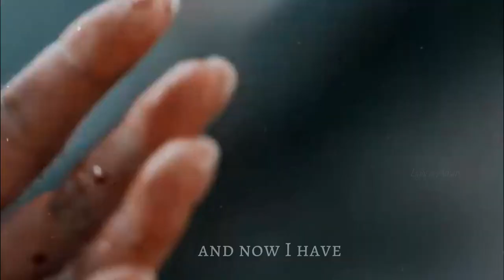Kang Bitna x Han Daon - the judge from hell fmv ( Two Hearts ) Lyrics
►series Korean  •  the judge from hell
► Song •  Two Hearts